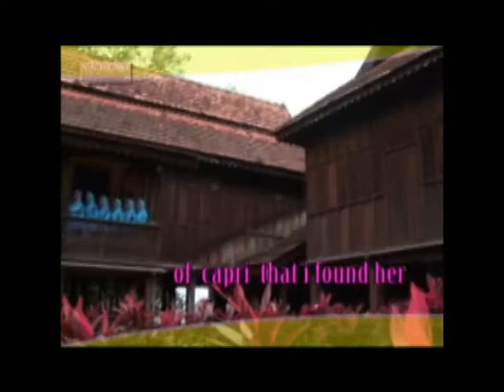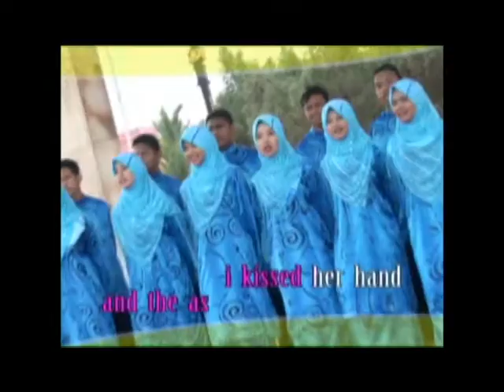isle of capri.avi